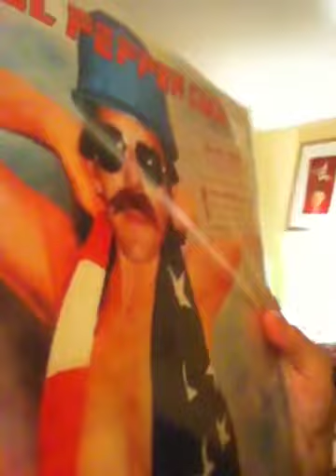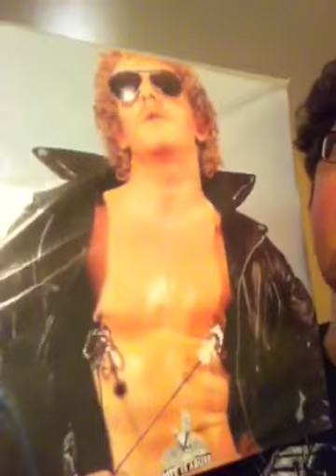Vinyl Road Rage: Listening to Nigel Pepper Cock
Vinyl Road Rage grabs a listen to the oh-so naughty Nigel Pepper Cock in a cheap hotel in Austin, Texas...